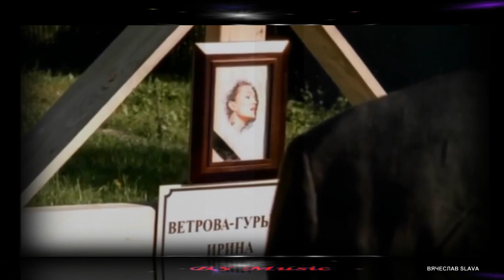Чернышов Алексей - Ветер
Музыка Клипы Длядуши Ветер_ автор исполнитель: Чернышов Алексей.